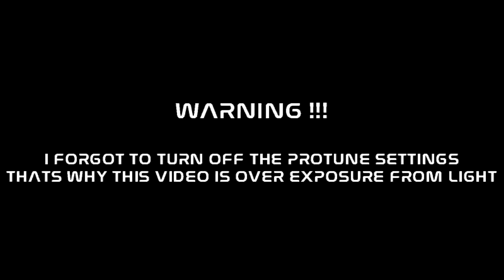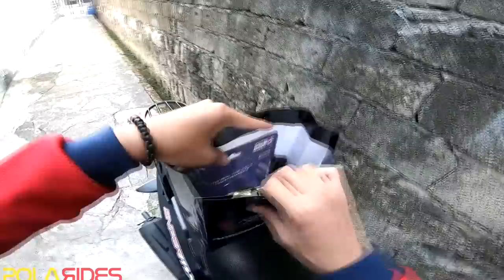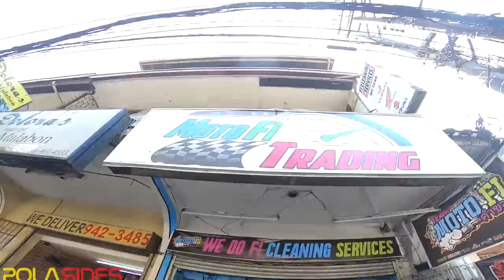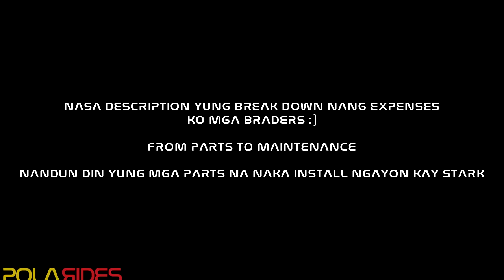20000 Kilometers service of my Yamaha Sniper 150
Almost 20000 kilometer na ang nararating ni stark. So it's time for his 2nd Tune UP! :D Together with some minor Upgrades sa performance niya :)
Last Service niya is 14k kms.

List of parts:
1. Uma Clutch Lining:
2. Motul Engine Oil
3. Yamaha Genuine Parts Oil Filter
4. SKF 6004 / C3 Flunge (Sprocket)
5. SKF 6300 / C3 Front
6. NSK 6202 Rear
7. Yamaha Genuine Parts Steering Bearing / Ball Race
8. RK Racing Sprockets 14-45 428 Gold

Service Done to Stark
1. Change Oil
2. Change Oil Filter
3. Tune up Valve Clearance ( Last 14kms Adjust )
4. Change of Bearings ( Front & Rear Mags and Flunge Sprocket Bearing. )
5. Replacement of Steering Ball Race
6. Change Coolant
7. Lubricate Clutch Cable
8. Replacement of Clutch Linings
9. Replacement of Sprockets and Chain

Want to get an review of your product? :D

My gears:
Camera: Gopro Hero 3
Helmet: